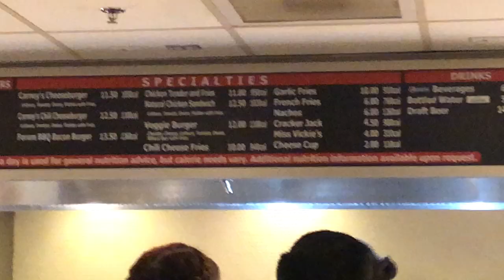JLO CONCERT VLOG!